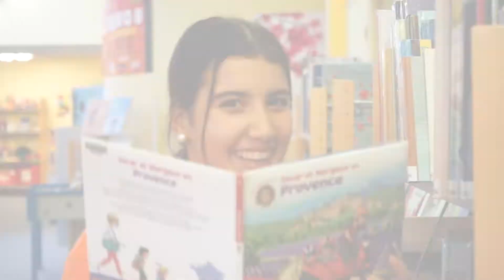Découverte de l'animation (Anim'acteur 2019)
Retour sur la formation de 4 jours pour découvrir le métier de l'animation au sein des Petits Débrouillards.